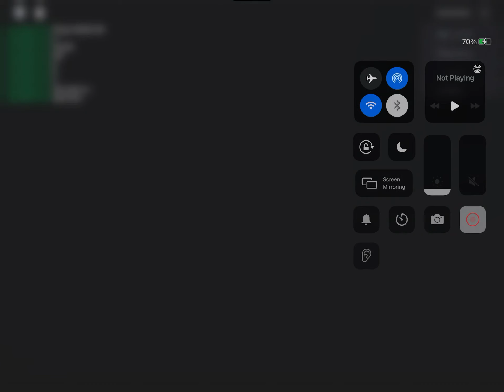I stoped the traitor